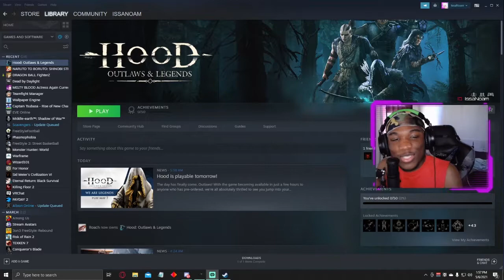Hood: Outlaw & Legends Day One! THIS GAME IS AMAZING!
I got to play Hood: Outlaw & Legends Early cause of the preorder and this was a super fun time

Social Media